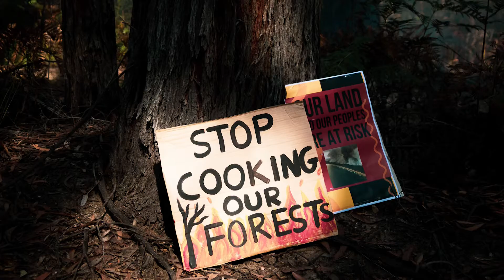FLAC TV Episode 2: Tour de Carmichael, Camp Nunguu, Gunnai Kurnai burns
FLAC TV Episode 2 - News from the Frontlines!
This is the place to get REAL news from the frontlines of resistance, on a planet in a crisis.
Get more involved with the news stories:
1 - Wangan and Jagalingou - Standing Our Ground after their successful Tour de Carmichael - Cycle 4 Country event.
2 - Newry Native Forest Blockade and Camp Nunguu.
3 - Friends of Bats and Habitat Gippsland with an appearance from Lidia Thorpe.
Thank you to Ramji Creations & Manic Seeds Media for visuals.
Music is Death Dealers - Wolfpack